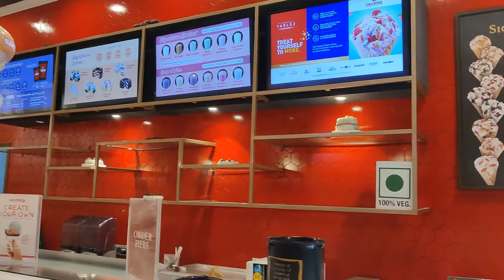Ice Cream Parlour Creamstone, Anna Nagar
In this video you will be seeing an Ice Cream Parlour Creamstone, Anna Nagar. In this Ice Cream Parlour I bought ice cream with all berries flavor for 90g, cost is Rs200. Its quite expensive but you can try once in this Ice Cream Parlour Creamstone, Anna Nagar for its taste.